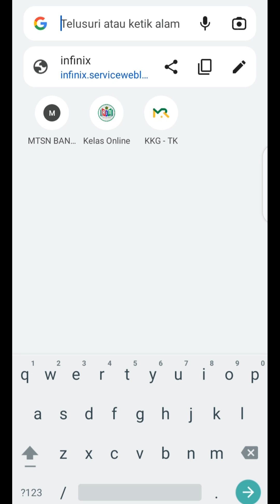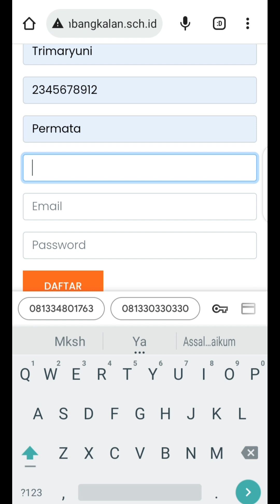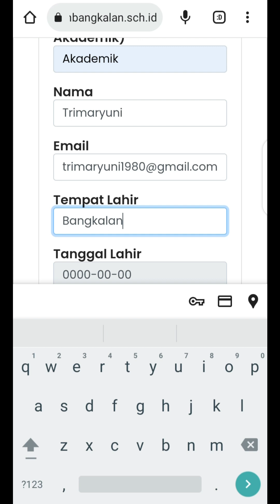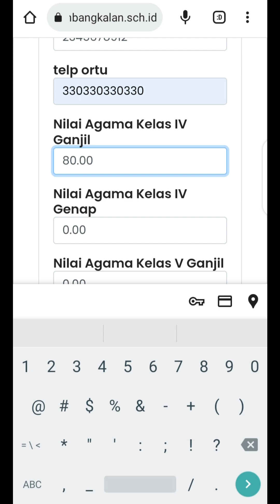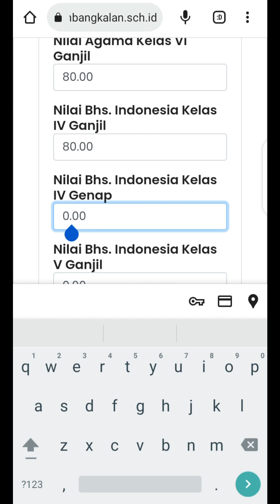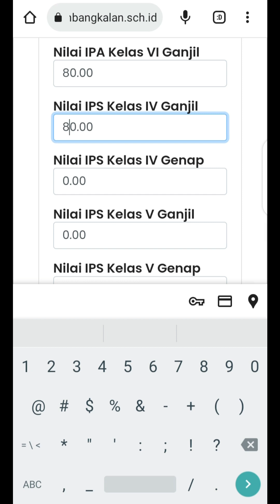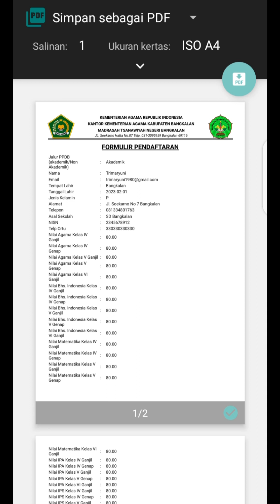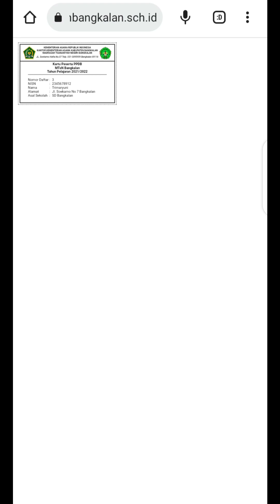Tutorial Pendaftaran Online PPDB MTsN Bangkalan 2023